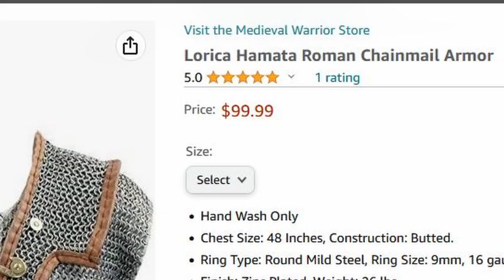Netflix Cleopatra - Historical Armor Review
Hi All,
Here is my historical review of armors and costumes for Cleopatra, part of Netflix "African Queens" series by Jada Pinkett-Smith.
Check it out and let me know if you agree with my rating and what are your thoughts about it.